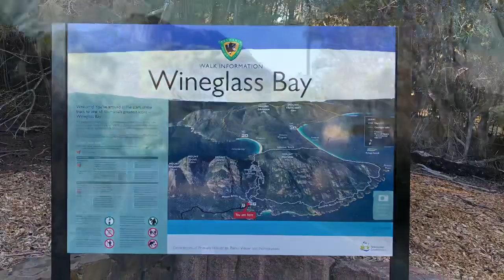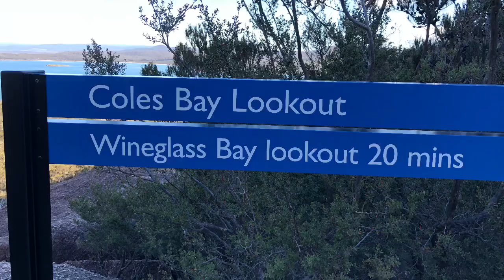Vlog 12 Wineglass Bay, Coles Bay to Rocky Hills